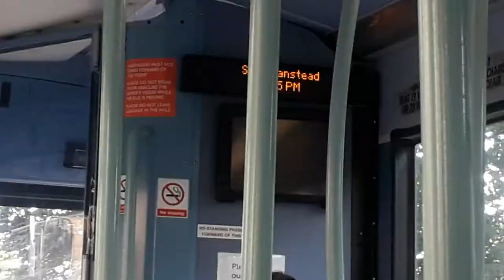Short Journey on the Route S1 - Mitcham Fair Green - Mitcham Junction Station. OM1, YX09HJJ.